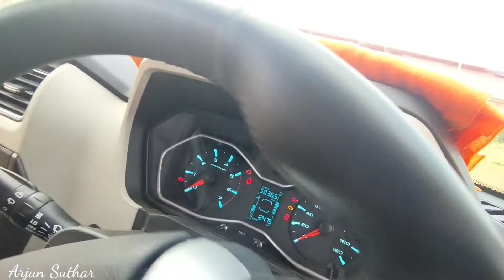Iska koi Jwab nhi 🤟| Scorpio Driving Impression | road ki rani |Scorpio s11 for First Time kesi hai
hello guys
Today in this video i am going to show you a little bit of my impression about Scorpio
Scorpio s11 driving

portronics auto 10

3m Rubbing compound

gedgets i use

links
vivo z1 pro 128gb to shoot my videos

gorilla pod

mic

keep watching